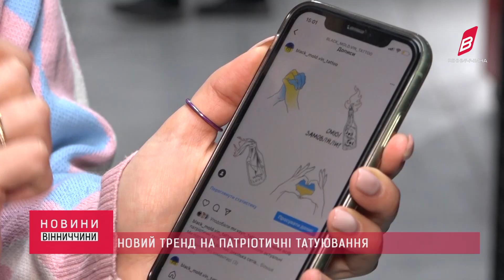17 03 2022 Новини Вінниччини